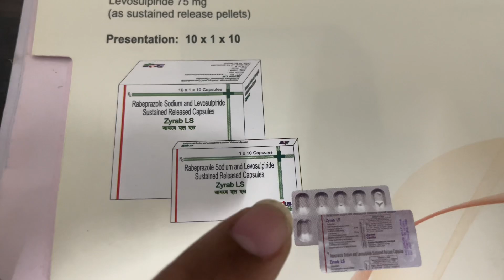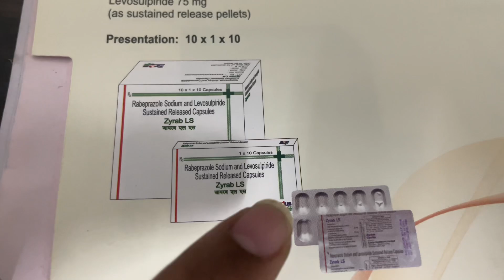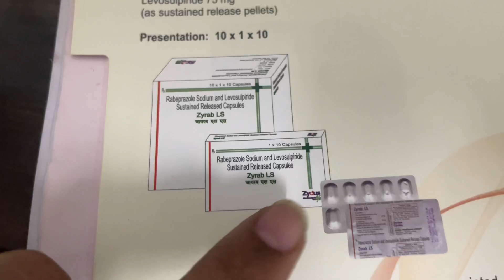Zyrab capsules Full Information In Hindi | Uses | Side effects | Dosage